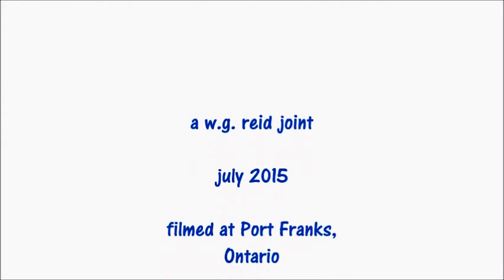The Hoffman's Summer Fun House 2015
Sean, Justine, Joe, Brenda, Bill and Wendy at Port Franks this July 2015